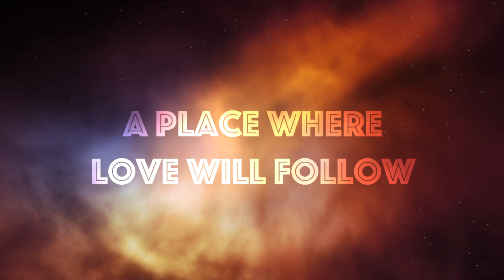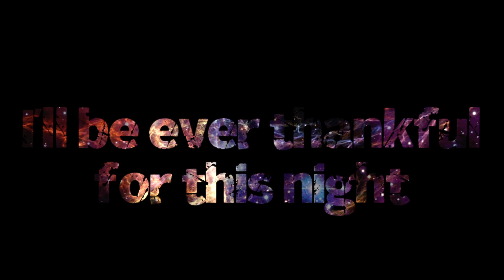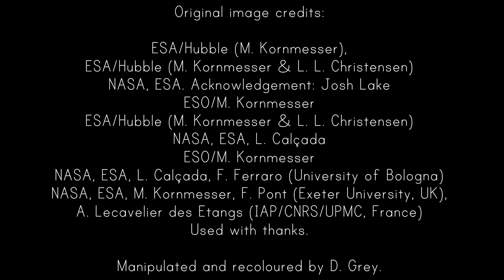A Place Where Love Will Follow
Debut single from Neon Villages. 'A Place Where Love Will Follow'.

Aisling Iris, David Austin Grey, Euan Palmer, Wayne Matthews.